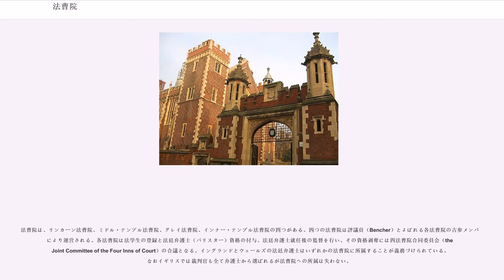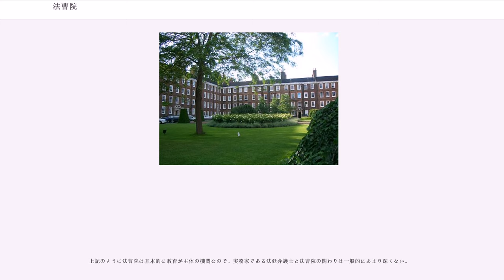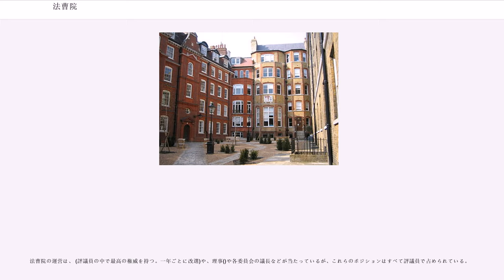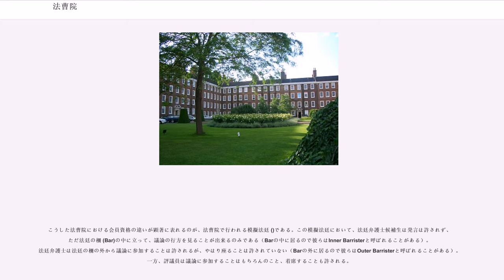法曹院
シティ・オブ・ロンドン

法曹院 (ほうそういん、)はイギリスのロンドンの法曹に関する非営利の弁護士組織である。法曹学院や法学院とも訳される。

法曹院は、リンカーン法曹院、ミドル・テンプル法曹院、グレイ法曹院、インナー・テンプル法曹院の四つがある。四つの法曹院は評議員（Bencher）とよばれる各法曹院の古参メンバーにより運営される。各法曹院は法学生の登録と法廷弁護士（バリスター）資格の付与、法廷弁護士就任後の監督を行い、その資格剥奪には四法曹院合同委員会（the Joint Committee of the Four Inns of Court）の合議となる。イングランドとウェールズの法廷弁護士はいずれかの法曹院に所属することが義務づけられている。なおイギリスでは裁判官も全て弁護士から選ばれるが法曹院への所属は失わない。

法曹院は、コモン・ローの発展する歴史と共に、半ば自然発生的に生まれ、近年まで法律に定められた機関でもなかったので、その起源や歴史は不透明な部分が多い。

中世、征服王ウィリアム1世によってイングランドに封建制度が確立されると、土地の意味合いが食料生産の場というよりも、土地から生み出される価値などに移ってきた。それに伴い、土地取引などが活発になり、高度な法律の運用主体が必要とされた結果、自然発生的に法曹の教育機関としての法曹院が形成されたという説もある。

その後、15世紀頃から"Inns of Court" (法曹院）と呼ばれ始め、15世紀後半に法曹院は法廷弁護士教育に専念し始め、事務弁護士などを受け入れなくなった。

16世紀には法曹院への入学者が前世紀の5倍の200名にもなり、現在に続く教育システムが確立された。ただし、奨学金制度がなかった法曹院に入学できるのは、当時のオックスブリッジ同様に貴族またはジェントリ階級出身者であり、17世紀に至っても法曹院入学者の9割はこの2つの階級出身者で占められていた。

法曹院はその高度な教育内容から、当時イングランドで唯一の大学であったオックスフォード大学とケンブリッジ大学になぞらえて"イングランド第三の大学"とも呼ばれていた。オックスブリッジに法曹院が似ているのは教育レベルだけでなく、敷地内の建物の配置や建築様式などにもその影響を見ることができる。
なお、過去には小規模な法曹院が沢山存在したが、時代が経るにつれ法が専門化・高度化し、それに伴い法曹院での教育も専門化・高度化し、施設も大規模化した関係で、合併などを繰り返し現在も存続する上記4法曹院に集約された。

4つの中で最古だと考えられているのは1422年の文献に登場するリンカーン法曹院であるが、伝統的にどの法曹院が最古かは議論しないことになっており、公式に最古の法曹院が決まっているわけではない。このように4つの法曹院は完全に同格であり、学生や法廷弁護士がどの法曹院に所属しても、他の法曹院所属者に対して経歴上の不利益を被ることはない。

4つの法曹院で最大の所属人数を誇るのはリンカーン法曹院で、所属人数が最も少ないのがグレイ法曹院である。法廷弁護士候補生にとって、法曹院の所属人数はスカラシップへの合格率に直結するので、重要な指標となっているようである。4つの法曹院が毎年法廷弁護士候補生に与えるスカラシップの総額は4百万ポンド (2009年5月26日のレート£1=¥150.6で約6億円)にもなる。ただし、法曹院は財政的に独自運営されているので、財政規模の大きい法曹院はスカラシップが充実して居る可能性が高い。法廷弁護士候補生の多くはスカラシップへの合格率と法曹院のその時点での財政状態を探りつつ、自分に合った法曹院に所属するようである。英国では法曹院のスカラシップへの関心が高く、スカラシップ獲得者は新聞紙面で紹介される 。

4つの法曹院はいずれも王立裁判所周辺にあり、お互いに至近距離にある。王立裁判所の南側にミドル・テンプルとインナー・テンプルがあり、ロンドン地下鉄の最寄り駅はテンプル駅である。王立裁判所の北側にはグレイ法曹院とリンカーン法曹院があり、最寄り駅はチャンスリー・レーン駅 ()。ミドル・テンプルとインナー・テンプルはそれ自体が自治体として運営されており、法曹院があるシティ・オブ・ロンドンの管轄下には入っていない。一方、グレイ法曹院とリンカーン法曹院はカムデン区にあり、自治体としての地位は持っていない。

4つの法曹院は基本的に法曹関係者のためにあるが、その敷地は一般に公開されており、美しい庭園やチャペル...